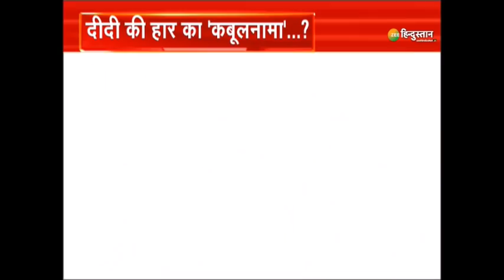देश को जवाब दो: बंगाली मानुष की पुकार, West Bengal में अबकी बार Narendra Modi Sarkar? | BJP vs TMC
West Bengal में 4th Phase के Elections के बाद ये तो तय हो गया कि वहां भगवा लहर है और खुद Mamata दीदी के रणनीतिकार प्रशांत किशोर ने इसका कबूलनामा कर लिया है. Prashant Kishor का एक Audio BJP IT Cell के हेड Amit Malviya ने tweet किया है जिसमें वो कहते सुनाई दे रहे हैं कि West Bengal में Narendra Modi की लहर है. मोदी और ममता में मोदी का पलड़ा भारी है, उन्होंने तो यहां तक कह दिया कि बंगाल में करीब 25 फीसद लोग मोदी को भगवान मानते हैं तो आज हिन्दुस्तान का सवाल यही है क्या बंगाल को मोदी में रब दिखता है?

About Channel